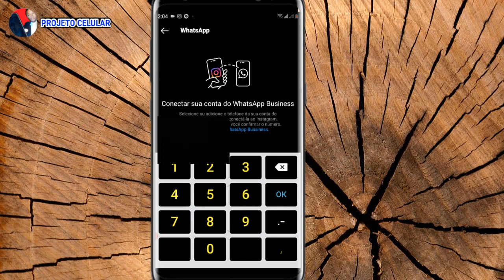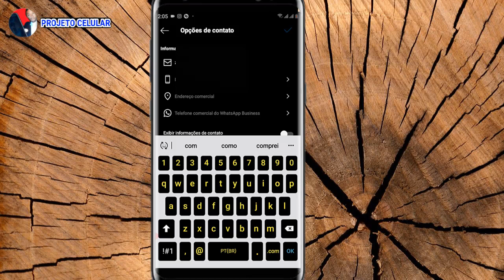Como colocar numero de contato no Instagram 2023